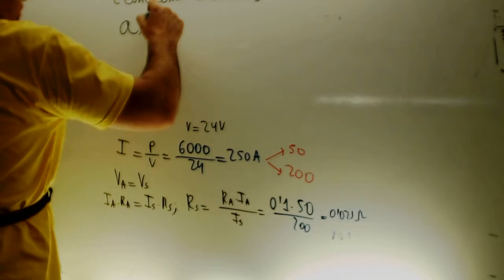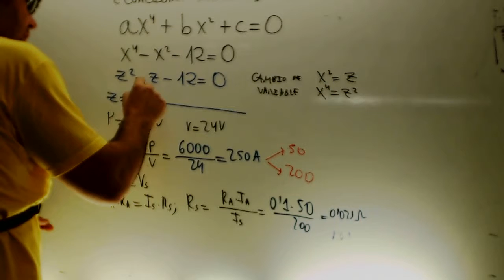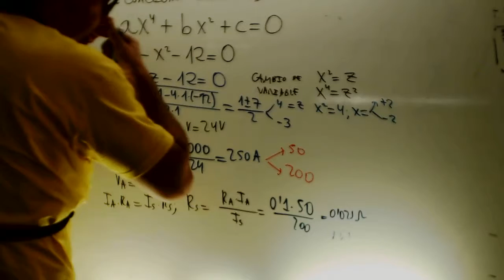Ecuaciones bicuadradas Matematicas 1 Bachillerato Academia Usero Estepona